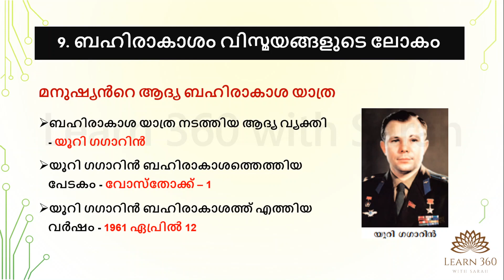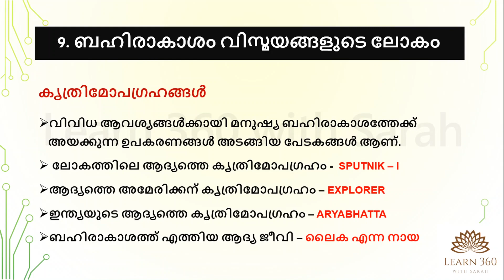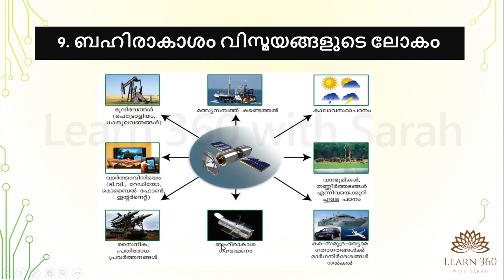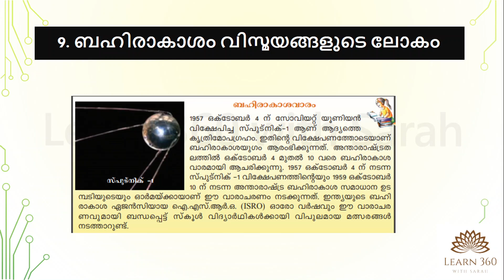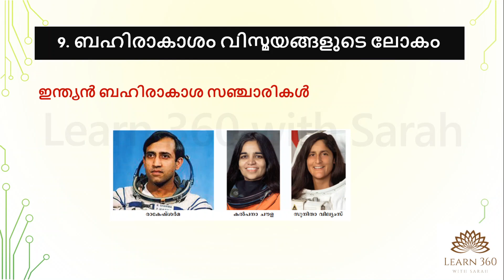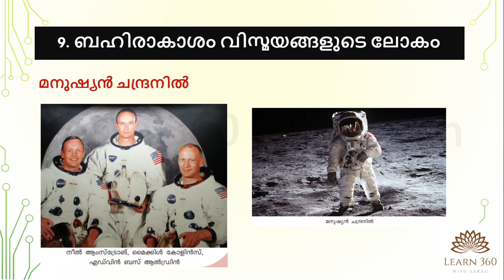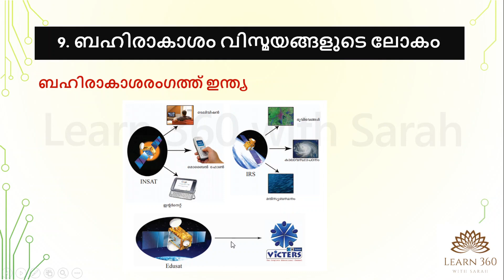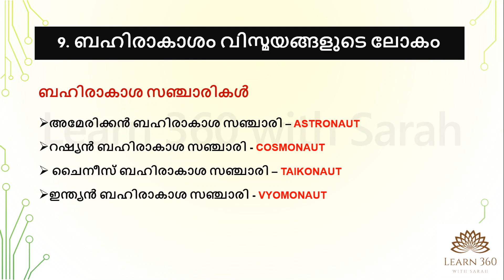Class 5 SCERT Science Textbook CHAPTER 9 | ബഹിരാകാശം വിസ്മയങ്ങളുടെ ലോകം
9. ബഹിരാകാശം വിസ്മയങ്ങളുടെ ലോകം

1) ഇന്ത്യയുടെ രണ്ടാമത്തെ ചാന്ദ്രദൗത്യം - ചന്ദ്രയാൻ2
2) ഇന്ത്യയുടെ ചൊവ്വാ ദൗത്യം - മംഗൾയാൻ
3) ഇന്ത്യയുടെ സൗര ദൗത്യം -  ആദിത്യ

SPACE | ASTRONAUT | ARTIFICIAL SATELLITES | CHANDRAYAN | YURI GAGARIN | RAKESH SHARMA | GAGANYAAN | COMMUNICATION SATELLITES

5th Std SCERT Basic Science Text Book Part 7  | Important Points and Explanation | PSC Expected Questions for LDC | LGS | Kerala PSC